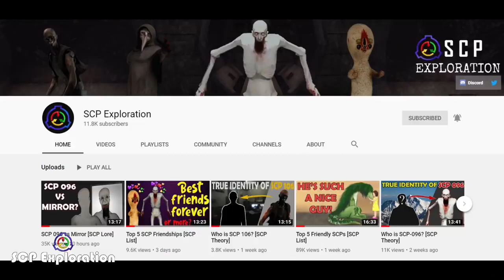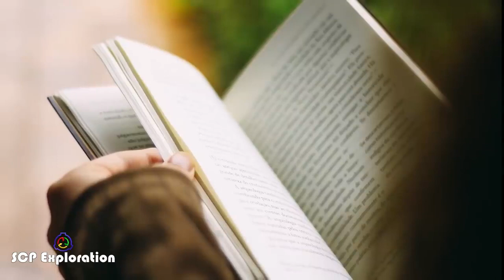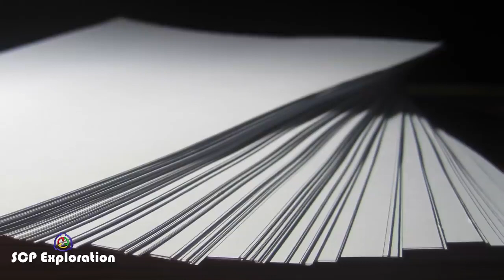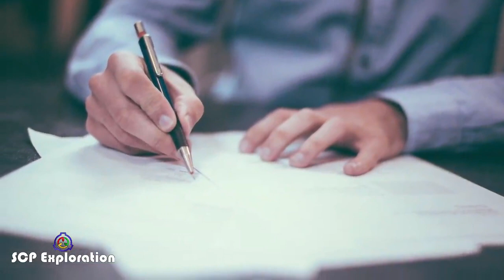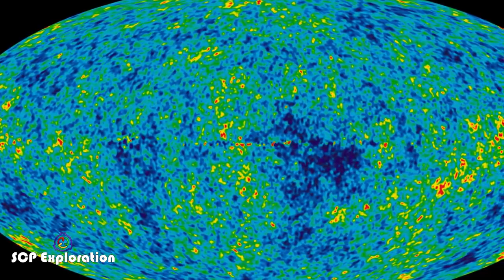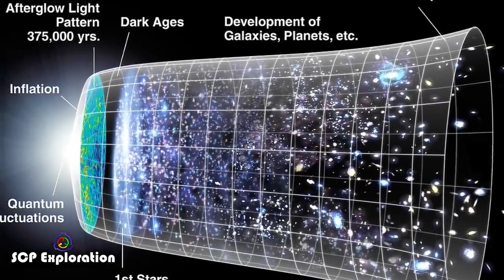SCP 001 Proposals List